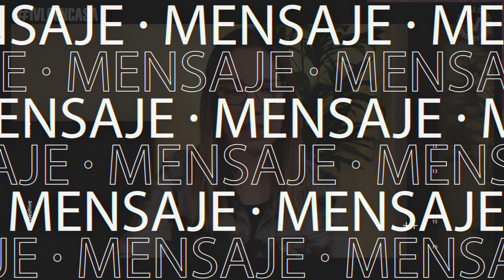Reunion de Oración/ Iglesia Viña Las Condes / Miércoles 22 de Julio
Miércoles 22 de Julio - 20:00 hrs.